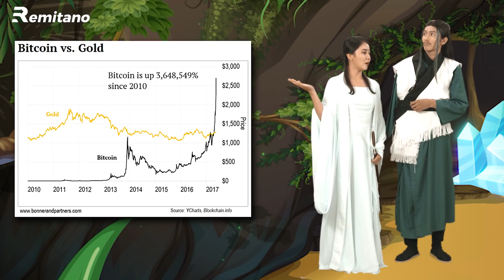Bitcoin là gì? Hiểu về BTC một cách đơn giản và thú vị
Đầu tư Bitcoin chắc chắn phải hiểu BTC là gì. Remitano đã tìm ra một cách đơn giản có 1 không 2 để giúp các bạn hiểu rõ về đồng tiền điện tử này mà không cần phải dùng những thuật ngữ kỹ thuật đao to búa lớn. Và nếu có một định nghĩa đơn giản nhất về Bitcoin thì nó chính là một loại vàng điện tử, một vật lưu trữ giá trị. Bạn đã đầu tư Bitcoin chưa? Bạn có tin rằng Bitcoin là một loại vàng điện tử? Bạn có biết rằng bitcoin có thể đào được không? Video sẽ lý giải điều tất cả điều này một cách logic mà không hề nhàm chán.

NHỮNG ĐẶC TÍNH CỦA BITCOIN
1. Bitcoin không những mang nhiều đặc tính của vàng mà nó còn ưu việt hơn rất nhiều lần. Khan hiếm hơn.
2. Biết chính xác nguồn cung 21 triệu đồng.
3. Chia nhỏ dễ dàng hơn. (Mỗi bitcoin có thể được chia nhỏ tới 100 triệu đơn vị nhỏ hơn gọi là satoshi)
4. Kiểm toán dễ dàng. (được kiểm toán 10 phút 1 lần, 24/7/365)
5. Di chuyển dễ dàng. (đến bất cứ đâu truy cập được internet)
6. Không có trọng lượng.
7. Không có biên giới, không có chính phủ, không có công ty và hoàn toàn phi tập trung nên không cần lòng tin vào bên thứ 3.
8. Không thể bị làm giả.
9. Cho đến nay chưa ai hack được, và càng ngày hệ thống càng lớn thì khả năng hack được lại càng thấp hơn (tấn công 51%).
10. Thông minh hơn mỗi ngày do được các lập trình viên khắp nơi trên khắp thế giới đóng góp.

Nhiều bạn lập luận rằng, tôi sẽ tạo ra một đồng coin khan hiếm hơn, nhanh hơn, nhẹ hơn, khôn hơn với nhiều chức năng, bảo mật hơn, và tôi sẽ tiêu diệt và thay thế Bitcoin. Câu chuyện tương lai không ai nói trước được, nhưng ý tưởng đó không chỉ mình bạn nghĩ ra, mà hàng triệu người khác trên thế giới cũng nghĩ giống như vậy.

Bằng chứng cho việc đó là hiện nay trên thị trường crypto đang có hơn 6,300 đồng coin & token đang hoạt động (chưa tính những đồng đã chết khi không trụ nổi vài năm). Nhưng khi nhìn lại bảng xếp hạng từ khi ra đời cho đến hiện tại (Bitcoin ra đời năm 2009) thì Bitcoin vẫn trụ vững ngôi vị số 1, và chưa bao giờ xuống vị trí thứ 2.
Minigame trả lời câu hỏi với tổng phần thưởng tới 60USDT!!!
❓ Câu hỏi Minigame: Trong video, Cô Long định nghĩa Bitcoin là gì?
1. Bitcoin một loại tiền tệ phi tập trung
2. Bitcoin là ""vàng điện tử ""
3. Bitcoin là vật lưu trữ giá trị
4. Cả 3 lựa chọn trên đều đúng
🎁 2 bạn may mắn trả lời đúng sẽ nhận được 10USDT mỗi bạn.

❓ Câu hỏi phụ: Theo bạn Bitcoin là gì?
🎁 2 câu trả lời hay và ý nghĩa nhất do Remitano lựa chọn sẽ nhận được ngay 20USDT/câu trả lời.
👉 Comment theo cú pháp: Câu trả lời + username Remitano của bạn

Lưu ý: Bạn có thể chọn trả lời một hoặc cả hai câu hỏi.
Chúc bạn may mắn!
Sơ lược về Remitano:
Remitano cung cấp thị trường P2P Bitcoin ký quỹ nơi mọi người mua và bán Bitcoin dễ dàng và an toàn với giao diện người dùng đơn giản đáng chú ý, hỗ trợ khách hàng trực tuyến thân thiện 24/7 và mức phí thấp nhất so với các công ty lớn trên thị trường. Nhóm của chúng tôi chủ yếu bao gồm các chuyên gia ngân hàng có nhiều kinh nghiệm trong các sản phẩm tài chính, tiền điện tử, Hệ thống thanh toán và Phát triển phần mềm Agile, và những người khác.

Hiện tại, Remitano được cung cấp và sử dụng tại nhiều quốc gia như Malaysia, Nigeria, Việt Nam, Cambodia, Trung Quốc và đang được phát triển và mở rộng mỗi ngày.